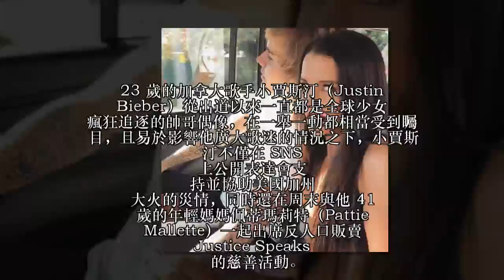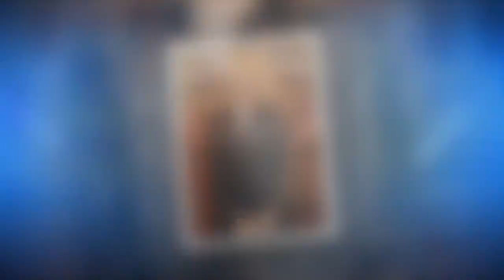我愛這女孩！小賈斯汀媽媽公開讚美賽琳娜 「準媳婦」已見過家長並獲得認可！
23 歲的加拿大歌手小賈斯汀（Justin Bieber）從出道以來一直都是全球少女瘋狂追逐的帥哥偶像，在一舉一動都相當受到矚目，且易於影響他廣大歌迷的情況之下，小賈斯汀不僅在 SNS 上公開表達會支持並協助美國加州大火的災情，同時還在周末與他 41 歲的年輕媽媽佩蒂瑪莉特（Pattie Mallette）一起出席反人口販賣 Justice Speaks 的慈善活動。

近期難得與媽媽一同亮相的小賈斯汀，這位樂壇巨星兒子站在媽媽佩蒂瑪莉特身邊看起來格外乖巧，然而大眾都相當關注小賈斯汀上個月初與前女友、25 歲的女歌手賽琳娜戈梅茲（Selena Gomez）宣告大復合，雖然國外媒體盛傳賽琳娜的家人尚未能夠完全接受小賈斯汀重新走回賽琳娜身邊，但小賈母親佩蒂瑪莉特的感受也相當受到矚目。

佩蒂瑪莉特在慈善活動上首度發表對於小賈和賽琳娜復合戀情的想法：「我並不能在公開場合真正的談論